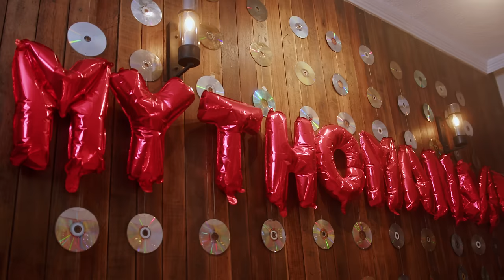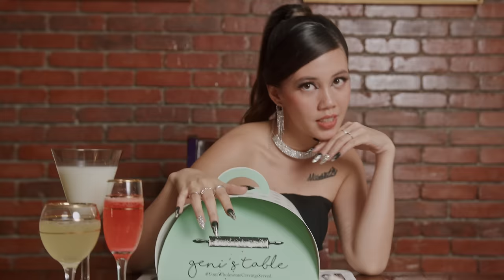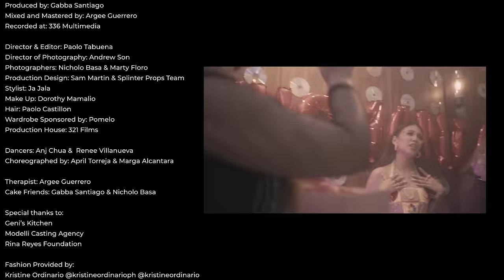Mythomaniac Official Music Video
Written by: Sophie Reyes
Produced by: Gabba Santiago
Mixed and Mastered by: Argee Guerrero
Recorded at: 336 Multimedia
Distributed by: Ditto Music

Director & Editor: Paolo Tabuena
Director of Photography: Andrew Son
Photographers: Nicholo Basa & Marty Floro
Production Design: Sam Martin & Splinter Props Team
Stylist: Jaqueline Jala
Make Up: Dorothy Mamalio
Hair: Paolo Castillon
Production House: 321 Films

Dancers: Anj Chua &  Renee Villanueva
Choreographed by: April Torreja, Marga Alcantara and Dani De Vera

Therapist: Argee Guerrero
Cake Friends: Gabba Santiago & Nicholo Basa

Special thanks to:
Geni’s Kitchen
Modelli Casting Agency
Rina Reyes Foundation

Fashion Provided by:
Kristine Ordinario @kristineordinarioph @kristineordinario
Pomelo Fashion Philippines @pomelofashion_ph
Crochet Corner @crochetcorner.ph

Accessories:
Shop Ines @shopinesph

Nails:
Camilla Ann @glamnailsbycamilla